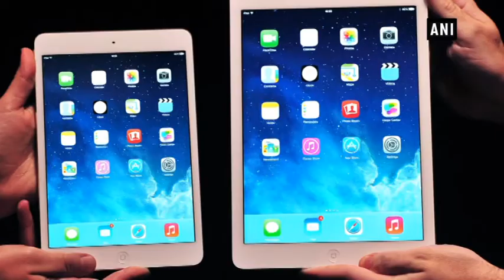Teens beware! Risk of depression increases with time spent in front of screens - ANI News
New Delhi, Nov 15 (ANI):  Symptoms of depression and suicide in teens, especially girls, increase with the time spent in front of a screen- be it computers, cell phones or tablets- a recent study has suggested. The research examined questionnaire data from more than 500,000 U.S. teens and also looked at data suicide statistics kept by the U.S. Centers for Disease Control and Prevention.